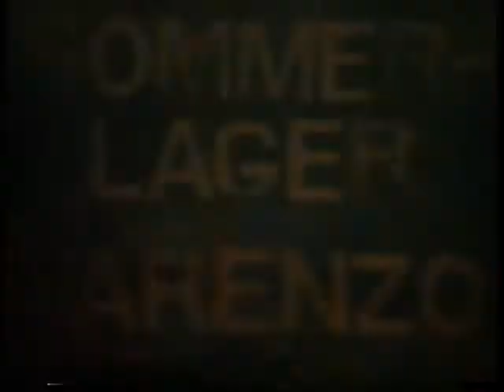Jublasirnach @ Varenzo 1987 part 1